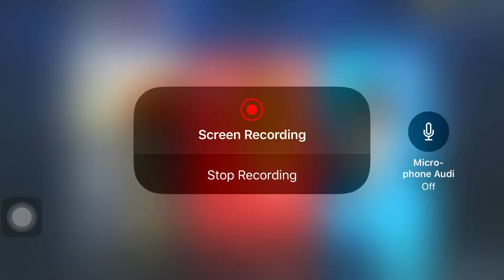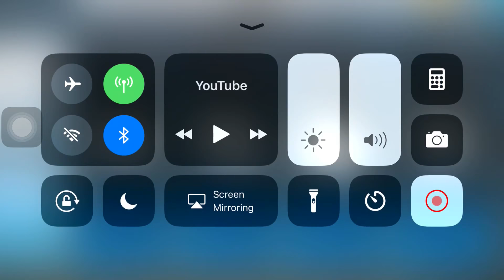Time to find out Kyrie’s Moment On Dream NBA2K17 against a Tone Guy Speaker 🔊